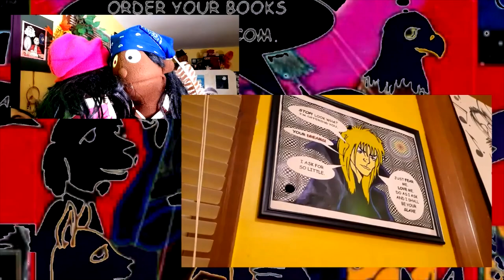"I FORGOT ARMED ROBBERY WAS ILLEGAL..." BOOZHOO NANABOOZHOO by Michael Lyons